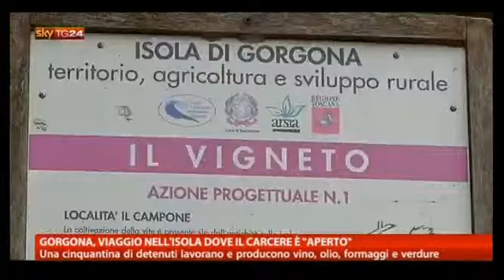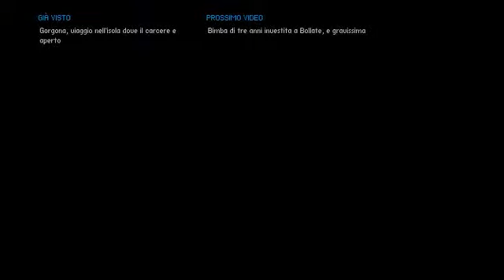Frescobaldi per Gorgona su SkyTg24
Gorgona, viaggio nell'isola dove il carcere è "aperto". Una cinquantina di carcerati lavorano e producono olio, vino, formaggi e verdure.